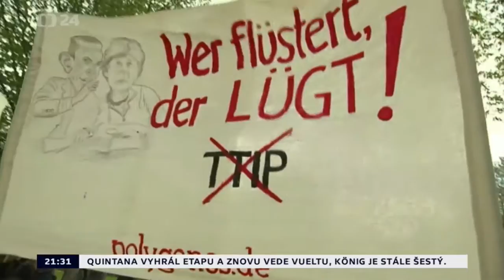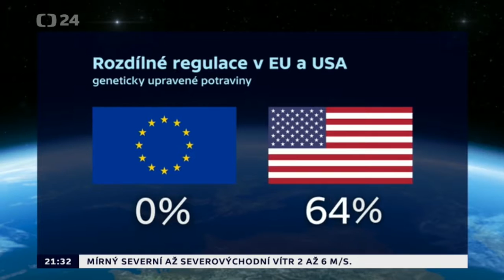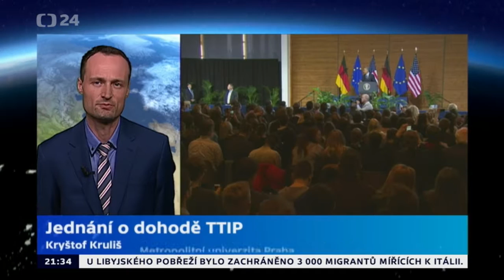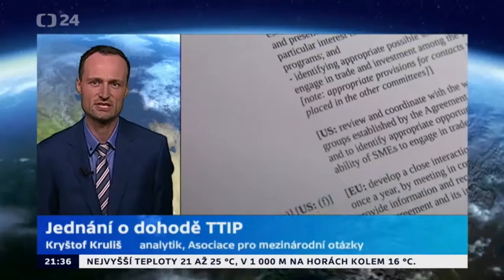Jednání o smlouvě TTIP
Podle německého ministra hospodářství Sigmara Gabriela (také předseda SPD) jednání o dohodě TTIP se Spojenými státy selhala. Evropští vyjednavači ale tvrdí, že přehání. Vznikne silně kritizovaná dohoda o největší světové zóně volného obchodu nebo Evropa nepřistoupí na americké požadavky?

Pokračující vyjednávání o dohodě TTIP komentuje v pořadu Horizont ČT24 analytik AMO Kryštof Kruliš.